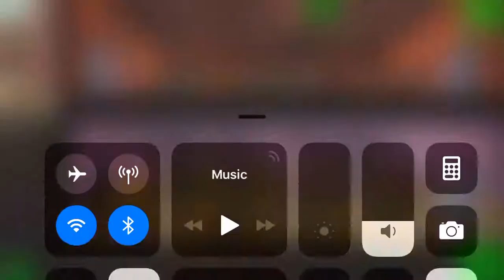Fallout Shelter: Pet Peeve Quest